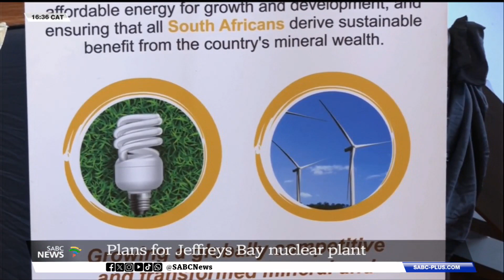Nuclear Energy | Plans for Jeffreys Bay plant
The Department of Mineral Resources and Energy says it hopes that the proposed nuclear plant at Thyspunt near Jeffreys Bay in the Eastern Cape, will be functional by 2030 and provide clean, efficient and affordable energy electricity.

A community engagement to inform residents of the Kouga Municipality on the economic benefits, was hosted in Jeffreys Bay today.